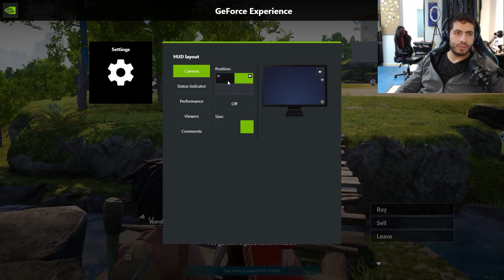36 yrs old Engineer CEO - Plays Palworld for the 1st time ever - Episode #002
this is i suspect the 2nd of a very long series, and a long journey into Palworld.
i'll document everything i do in the game.
including how i research it.
and the videos i'll watch about it.
and the games i play in it.
and at any moment expect me to stream on twitch many episodes live of it.
follow on twitch also :

 / korionx1
and if you play (Valorant) , i am doing the same , and LOVING it , you can find that playlist here:

and if you play minecraft, i am also learning it all on stream, here is the playlist for that :

and ..
aaaanddd ...
if you play League of Legends,  i am definitely one of the players XD .
check games here :

 • Kaisa on ARAM !!

and ..
aaaaaaanddddd
aaaaaaaaaaaanddddddddddd
i do many other things, but this description is long enough as it is :D :D .